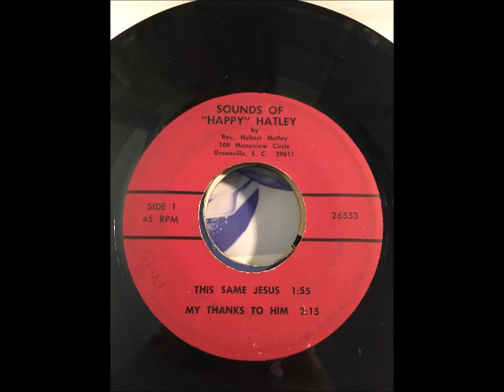Happy Hatley Side 1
Very lively sanctified music from Greenville, SC's Happy Hatley.